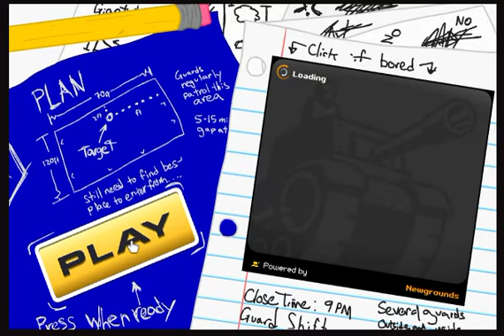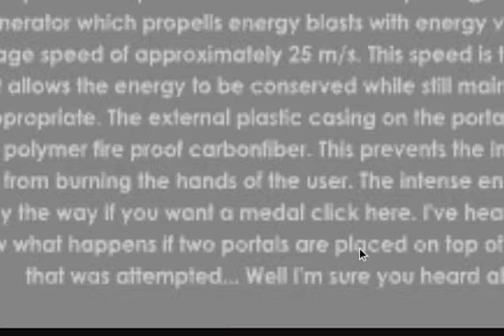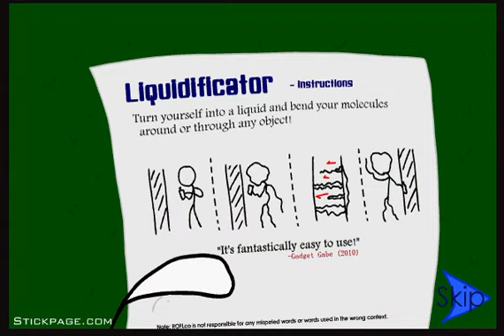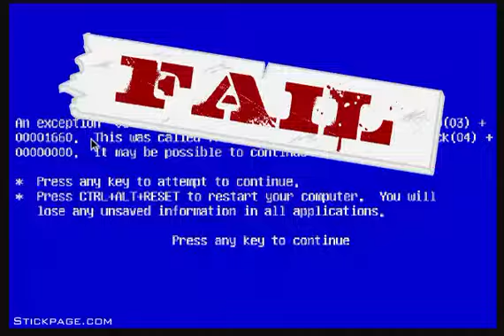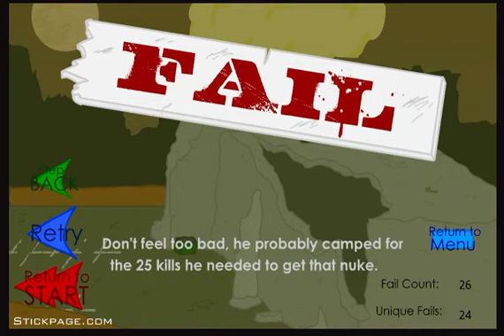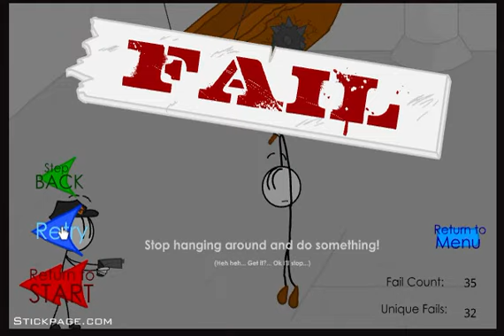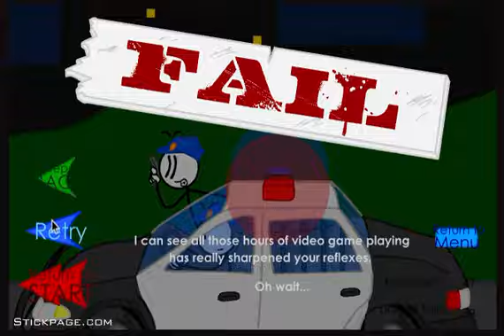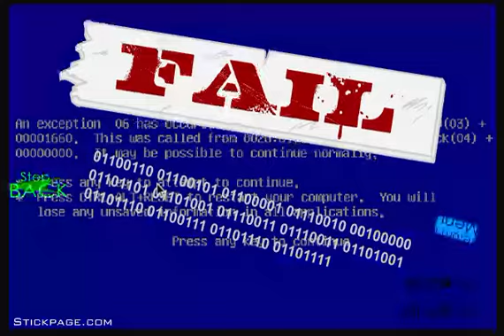Haha Shiny Gem Go Weee (Dino-Weapon Plays: Stealing the Diamond)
This video, Dino helps Henry steal a large diamond to get rich.